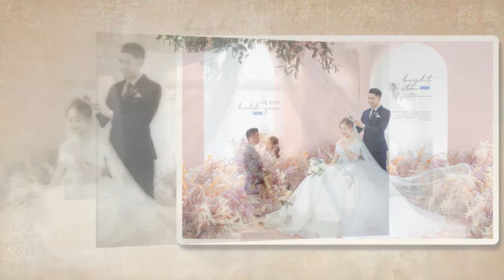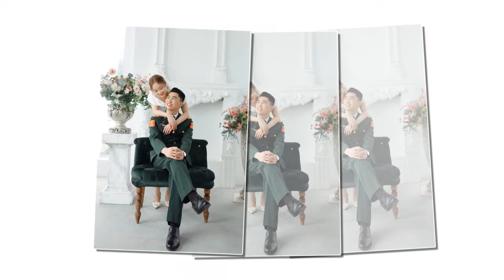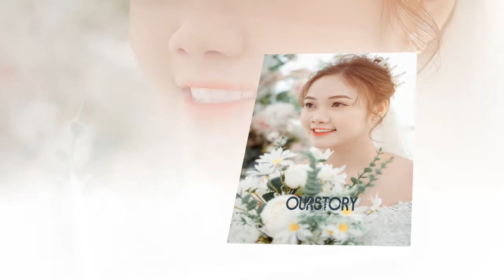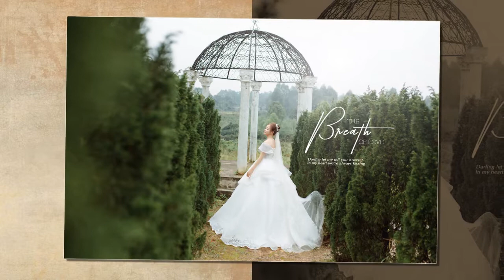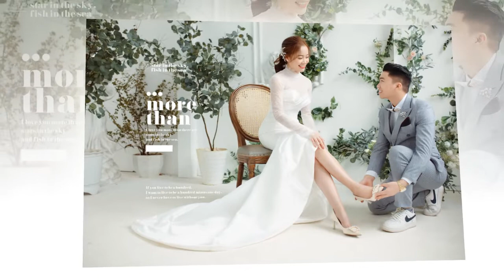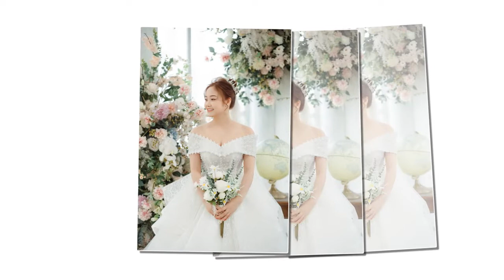Đức Công - Bích Hồng